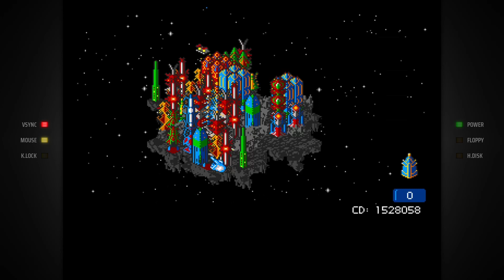K240 [re.play - #11] Abschlussgespräch [German/Deutsch]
Spiel: K240
Publisher: Gremlin Graphics Software Limited
Entwickler: Celestial Software
Releasedatum: 1994
System: Amiga